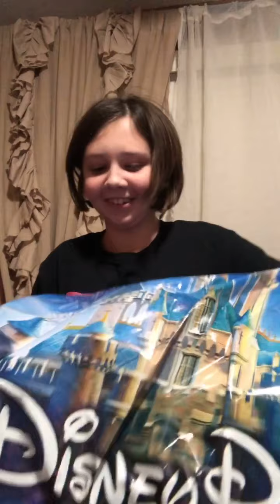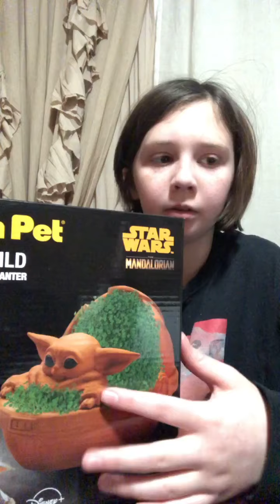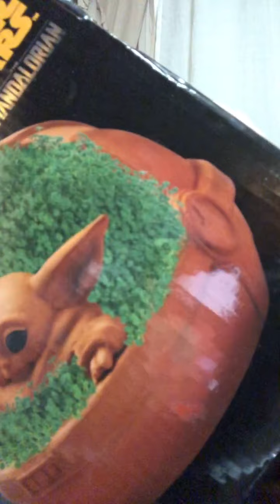If your a Star Wars or Disney fan watch this